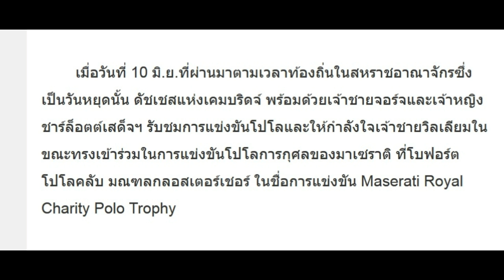เปิดราคาชุดนี้ของ เจ้าหญิงเคท ที่สามัญชนอย่างเราๆเอื้อมถึงแน่นอน!